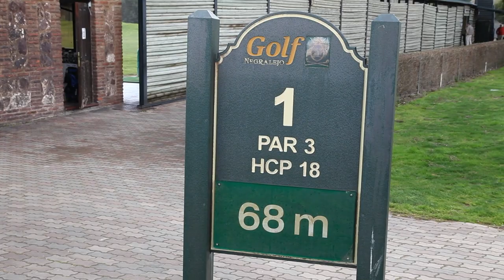Campeonato de Madrid Femenino de Pitch & Putt 2013 (y II)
Tras dos intensas jornadas sobre el impecable recorrido de Golf Negralejo, el título de campeona de Madrid   de Pitch & Putt ya tiene propietaria. Lo cierto es que no hubo sorpresas en esta segunda ronda. Después de que ayer la jugadora local Matilde Pariente, saliera del hoyo 18 ganando al campo y con un amplio margen sobre las siguientes clasificadas, muy mal le tenía que ir para no salir victoriosa.  Con esa ventaja, los 59 golpes con los que hoy saldaba la ronda, no le suponían ningún problema para alzarse con el título gracias a un acumulado de 112 golpes.